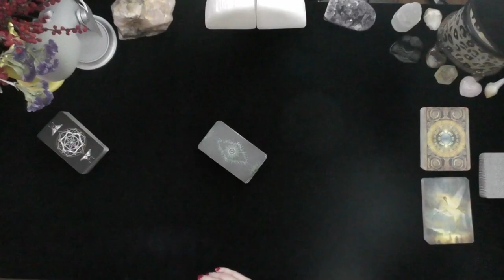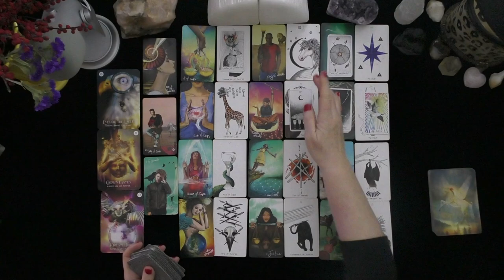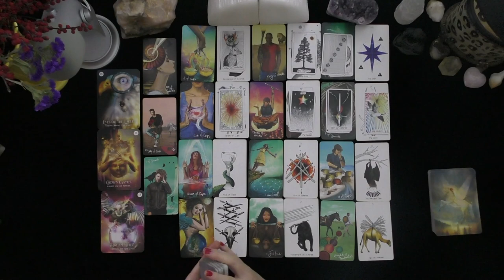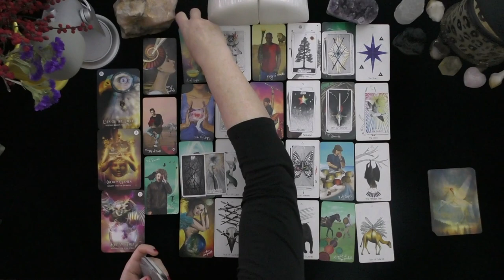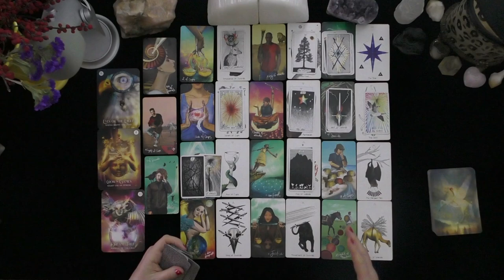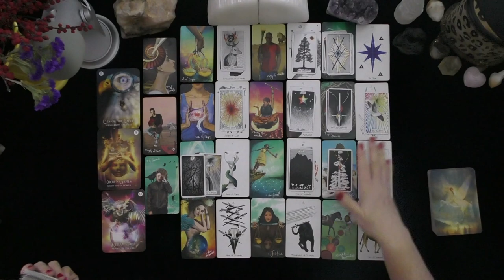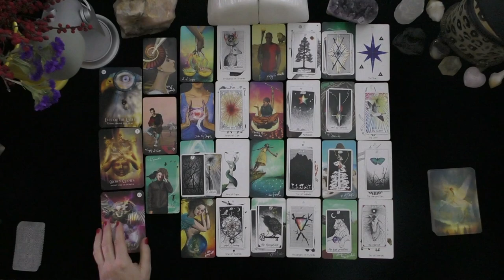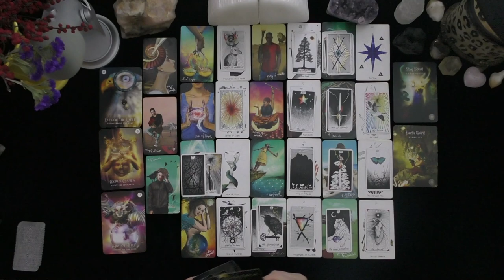GEMINI~SECRET PLANS TO LEAVE THEIR PAST FOR YOU!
GEMINI~SECRET PLANS TO LEAVE THEIR PAST FOR YOU!~LOVE TAROT~LOVE READINGS~TIMELESS, 2021, IRISH DONNA TAROT
Highlighted Review
5 INDEPENDENTLY VETTED FEEDBACK
 1 week ago
Rating & Reviews
7,964 REVIEWS

"Perfect!"

"ALWAYS AMAZING"